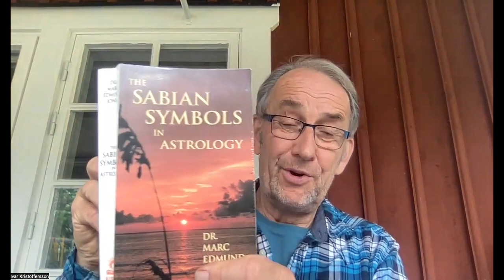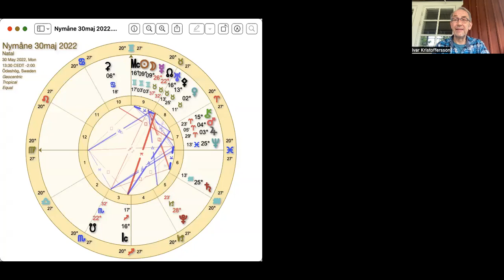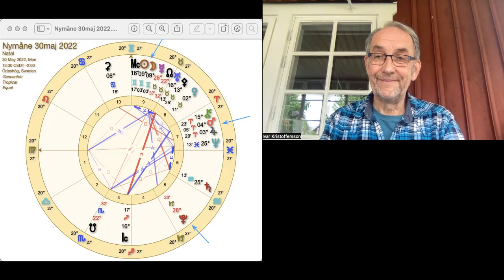Nymåne i Tvillingarna 30/5 2022 kl 13:30. Eklipsperioden avslutas med en stark nymåne vid Aldebaran!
För 2023 ger jag ut en ENERGIKALENDER tillsammans med Lillemor Groth (Konsten att tina en frusen själ) och Yvonne Frank Månsson (förlagshuset Siljans Måsar).

ASTRO 2022 - Bok/Kalender! Bok-REA! Lisa och jag har producerat en ny bok/kalender tillsammans med förlaget Siljans Måsar.  Boken/Kalendern finns till försäljning. Se vår hemsida för mer information under ASTRO 2022. Du kan nu beställa från vattumannen.se, bokus.se etcetera Bokrea ca 49kr + frakt hos de flesta återförsäljare och endast 39kr + frakt hos Bokus.

Nu väntelista både till horoskop och stjärnfrörapporten.

Vill du veta om du är ett Stjärnfrö eller ej kan du få besked av mig för 50kr.

Till mina övriga tjänster nedan är det en väntelista du kan anmäla dig till och få mer information!

Stjärnfrörapporten visar vilka dina galaktiska ursprung är genom ditt födelsehoroskop! Ca26min allmän inspelning av mig och en mycket lång skriven rapport, ca 70sidor, nu på Svenska. Det finns en väntelista som du kan anmäla dig till. Se hemsidan under "Våra Tjänster". Stjärnfrörapporten innehåller utökade personliga tolkningar ur ditt födelsehoroskop som kopplar ihop dig med varje stjärnfröras. Informationen om ursprunget är översatt från engelska och källorna redovisas. Pris 1400kr.. Moms ingår.  Efter överenskommelse kan betalningen delas upp i två delar. Företaget har swish: Soul Warrior Energy 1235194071 Se hemsidan under Våra Tjänster.. Vill du ha faktura så säg till.

KvantAstrologiskt födelsehoroskop och progressivt (energier idag) horoskop. Minst 45min inspelad video. Pris 750 Kr. Moms ingår.  Ingen skriftlig rapport. Betalningen kan delas upp i två delar efter överenskommelse!! Vill du ha faktura så säg till. Företaget har sen 1/9 ny swish: Soul Warrior Energy 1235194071

Solretur (födelsedag) och progressivt (energier idag) horoskop. Ca 45min inspelad video som beskriver dina energier under ett år framåt från din födelsedag. Pris 750 Kr. Moms ingår. Ingen skriftlig rapport. Betalningen kan delas upp i två delar efter överenskommelse!! Vill du ha faktura så säg till. Företaget har sen 1/9 ny swish: Soul Warrior Energy 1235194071

horoscopes/extended charts

Vill du veta mer om tvillingsjälar och tvillingflammor på svenska så se de två videos jag spelat in och läs Lisa text som nu finns under Om Oss på